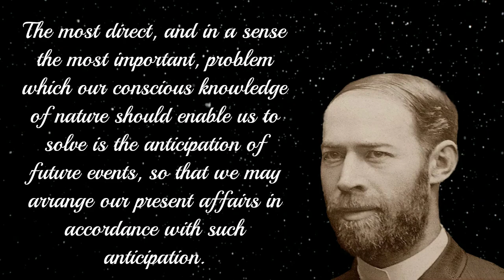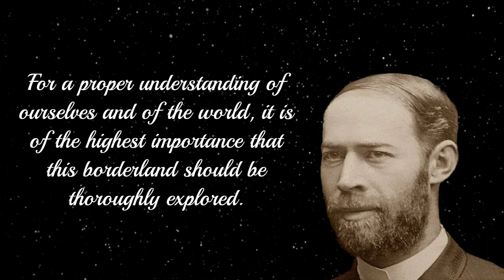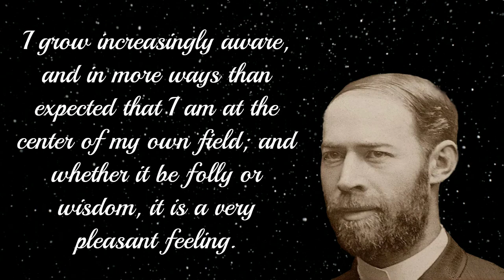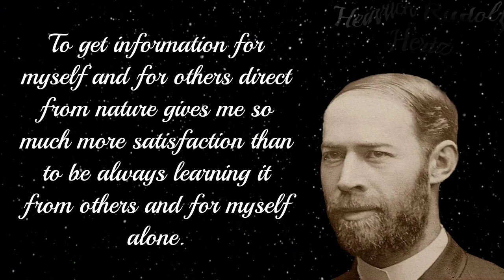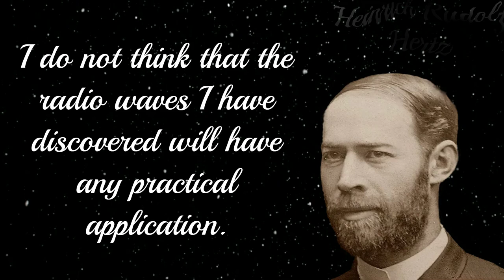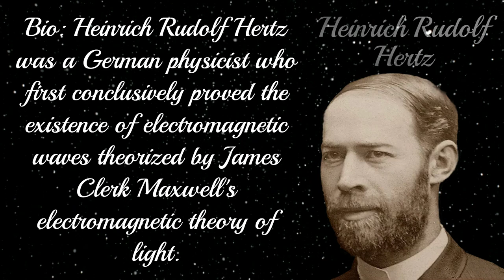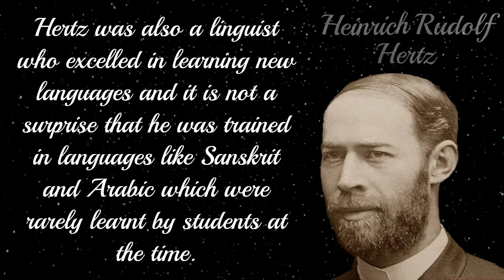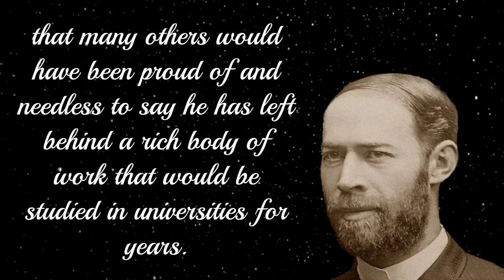18 Quotes from Heinrich Rudolf Hertz to Spark Your Intellectual Curiosity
Bio: Heinrich Rudolf Hertz was a German physicist who first conclusively proved the existence of electromagnetic waves theorized by James Clerk Maxwell's electromagnetic theory of light.

Heinrich Hertz was a German scientist and physicist who became the first scientist to prove that electromagnetic waves did indeed have an existence and in so doing he proved what had only been a theory first put forwards by the Scottish physicist James Clerk Maxwell.

Channell is a video that posts motivational videos and quotes for all to see and to inspire.